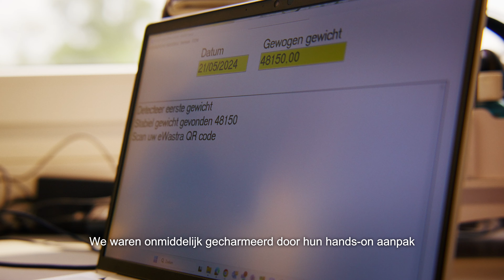Klant in beeld: Sterhoek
CEO Dirk De Clerck belicht de samenwerking tussen Sterhoek, IT-partner Organi en hardware partner Alphatronics in de ontwikkeling van hun automatische weegbrug.